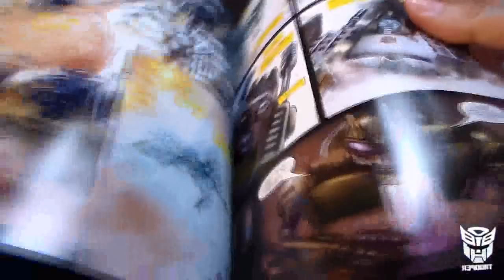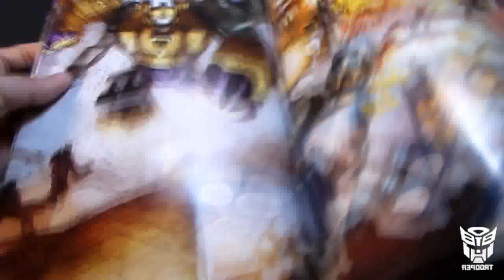Waspinator Transformers Generations revisión / review en español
Revisión / video review en español de Waspinator Transformers Generations

Puedes conseguir tus figuras de Marvel, DC, Transformers, Hot Wheels y mucho más con Gondorian Ranger, búscalo en mercadolibre o en facebook.

Intro
Title: Pomade
Artist: Silent Partner
Source: YouTube Creation Tools

Review
Title: Bust This Bust That Pt 1 & 2
Artist: Professor Kliq